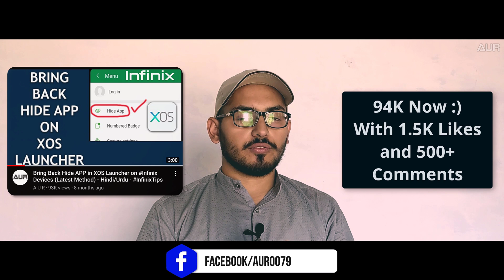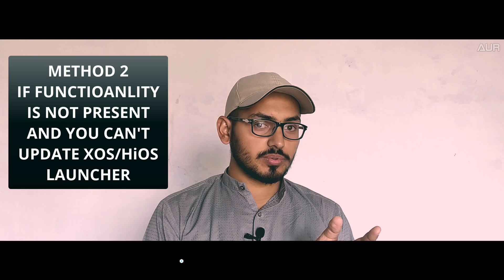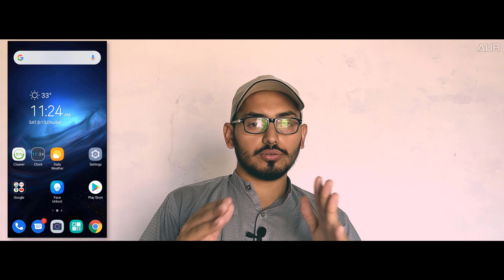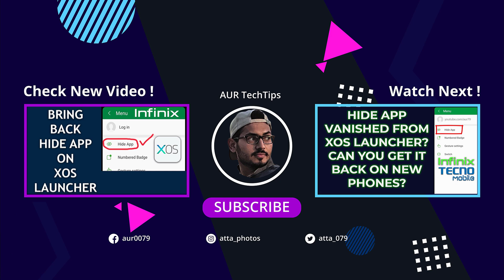How to Bring Back Hide App on Infinix/TECNO Phones | 3 Easy ways to Install hide App on Infinix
This video contains three methods to bring back or use hide app feature on Infinix & tecno phones.
Nova Launcher
Bring Back Hide App Feature on Infinix & TECNO Phones | 3 Easiest Ways to Hide Apps on Infinix/TECNO

Video Chapters
0:00 Introduction
1:18 Background
2:17 Today's Topic
2:47 Method 1
4:05 Method 2
5:43 Method 3
6:26 Outro

how to hide apps on infinix
how to hide pictures on infinix hot 8
how to hide app on infinix note 5
how to hide app on infinix
how to hide pictures on infinix
x hide app for infinix download
download xhide app for infinix
xhide infinix app download
x hide app for infinix
xhide app for infinix
hide app infinix
xhide infinix
how to unhide app on infinix
how to hide apps in infinix hot 8
xhide infinix hot 8
how to hide app on infinix hot 8
how to find xhide on my infinix
how to hide app on infinix s4
how to hide app in infinix hot 8
xhide on infinix s4
how to hide apps on infinix hot 8
how to hide instant apps on infinix
xos launcher hide app
how to find hidden apps on infinix
how to unhide apps on infinix hot 5
how to hide app on infinix s5
how to hide app on infinix hot 8 lite
how to hide apps on infinix s5
xos launcher apk
xos launcher 2020
how to get back app hide option in infinix hot 8